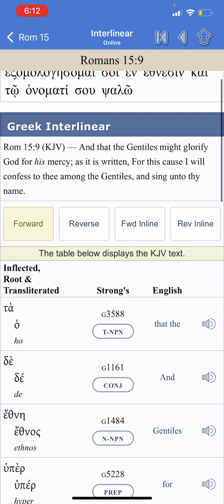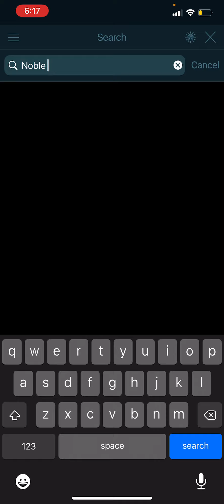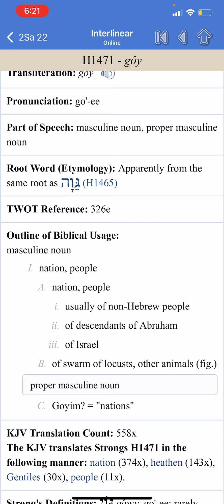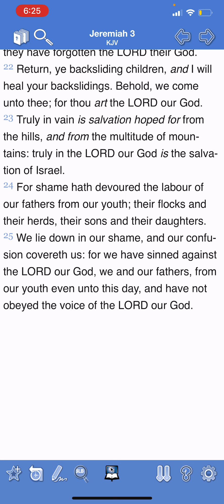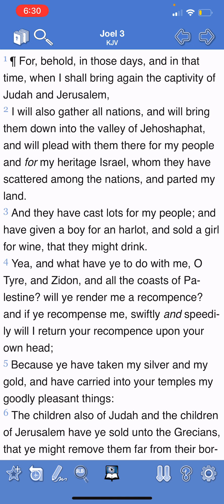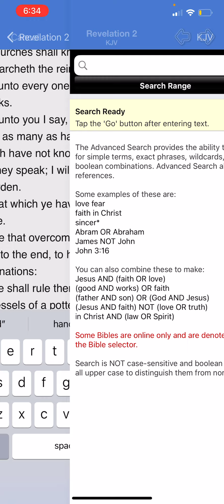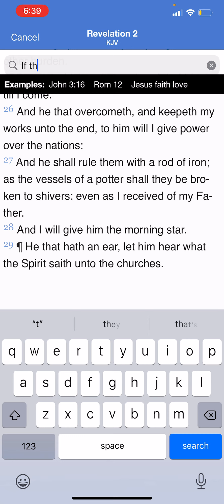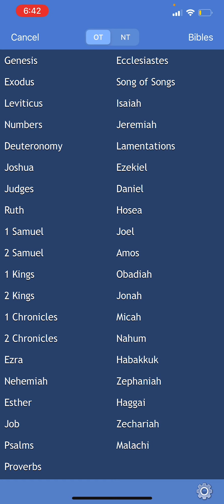Concerning the gentiles